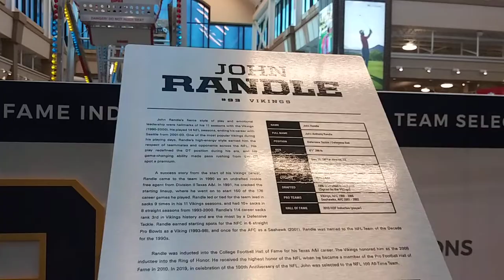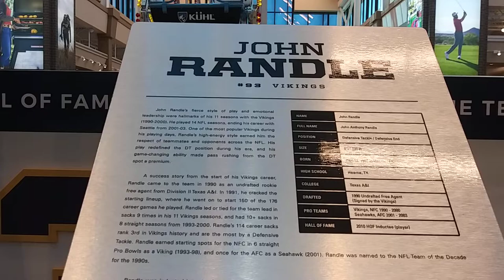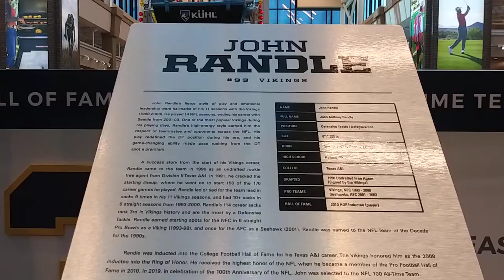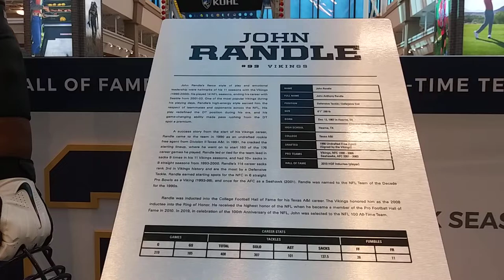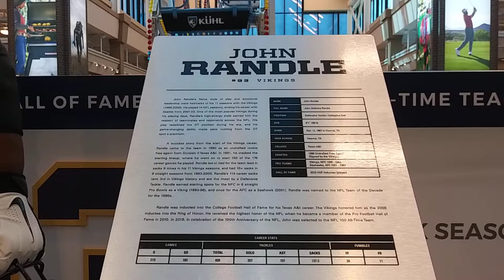John Randle Statue Display At Scheels Minneapolis | Minnesota Vikings